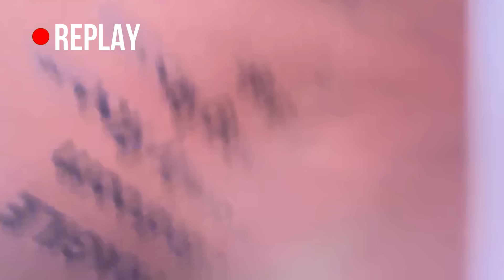EXTREME Box HIDE and SEEK! Boys vs Girls and Brother vs Sister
We play an extreme version of Hide and Seek on our channel, @StephenYeager and @TaylorKaylynn  See who wins!

We LOVE Anazala Vlogs new video @anazalaVlogs - My Daughter’s Emotional Birthday Surprise! ft/ Jordan Matter and Rebecca Zamolo